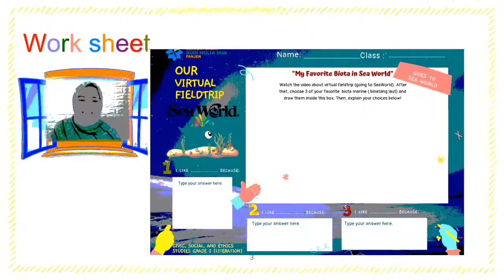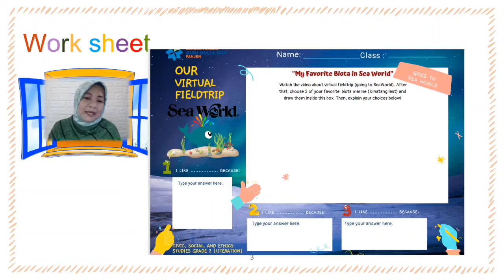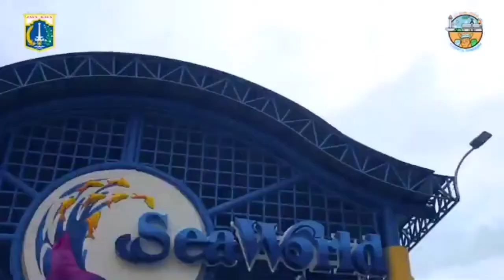GOES TO SEA WORLD || VIRTUAL FIELDTRIP GRADE 2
Literasi Civic,Social,and Ethics Studies with Ms.Wiska